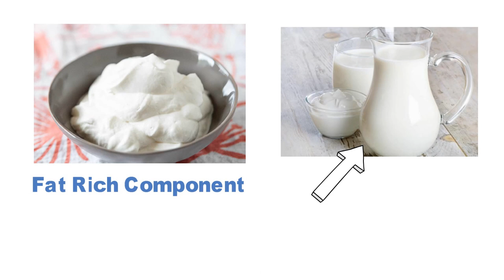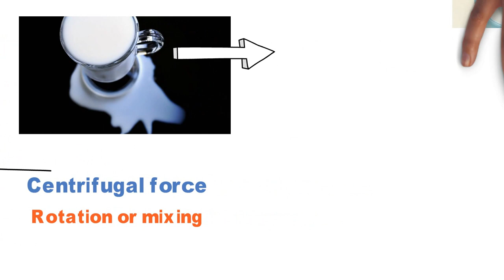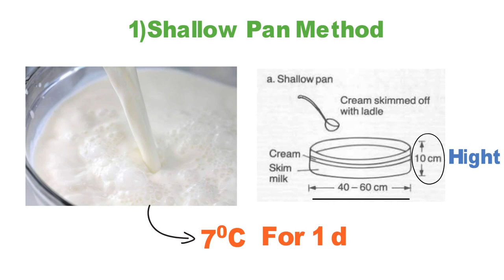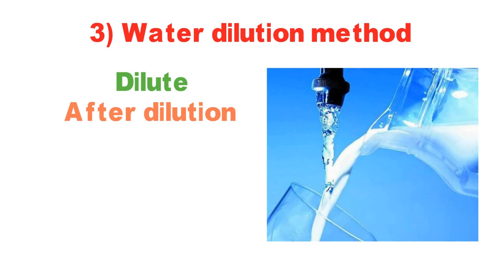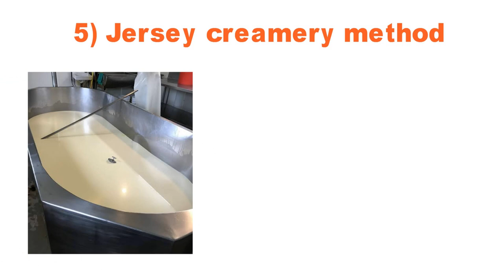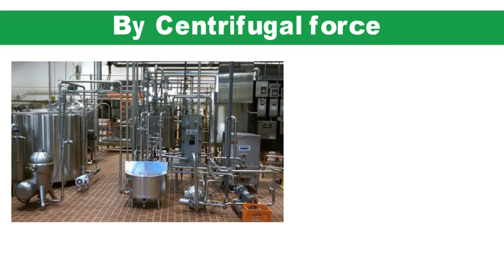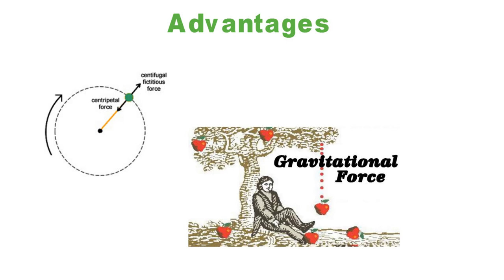Cream separation process from milk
Today's video is about Cream separation in which you will learn the principle, method, and purpose of cream separation. Their are two principles such as 1) By gravity separation 2) By Centrifugal force.
In the case of gravity separation their are the following methods:
a) Shallow Pan Method
b) Deep Pan Method
c) Water Dilution Method
d) Scalding Method
e) Jersey Creamery method
All these methods are explained in this video and also you will know which principle is mostly applied in Dairy Industry.